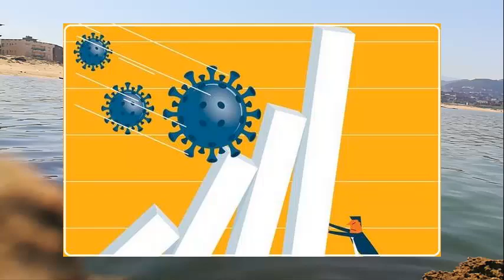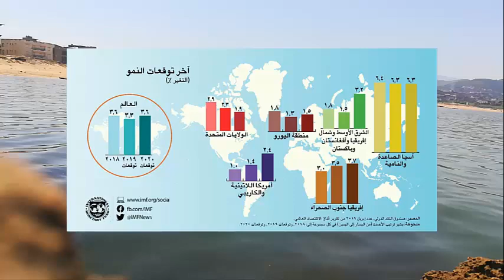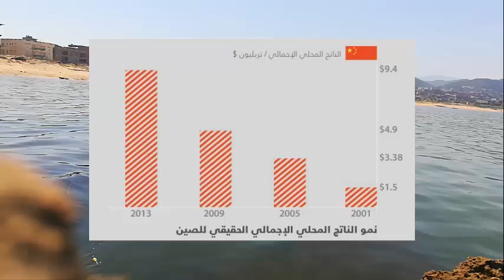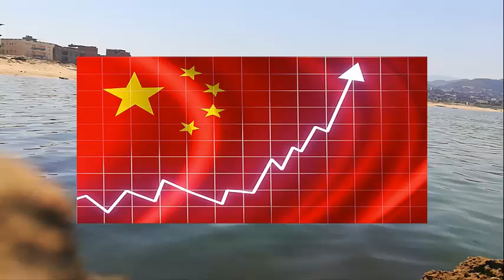خمس دول قد تصبح قوى عظمى وذات شأن عالمي بحلول عام 2050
في غضون 30 عام، ستتحول الاقتصادات الناشئة اليوم إلى إحدى أكبر اقتصادات العالم، وقد يتجاوز بعضها عمالقةً كباراً هيمنوا على الاقتصاد منذ سنوات، مثل ألمانيا واليابان والولايات المتحدة.
خروج بريطانيا من الاتحاد الأوروبي، وتفشي فيروس كورونا، والخصامات التجارية بين الدول العظمى، جميع تلك الأمور ستقلب موازين القوى بلا شك، لكن بصرف النظر عن التحديات الحالية، من المتوقع أن ينمو الاقتصاد العالمي بوتيرة سريعة على مر العقود القليلة القادمة. في الحقيقة، وبحلول العام 2050، من المفترض أن يتضاعف حجم السوق العالمية، بينما توقعت الأمم المتحدة نمو تعداد السكان في العالم بنسبة 26% فقط.